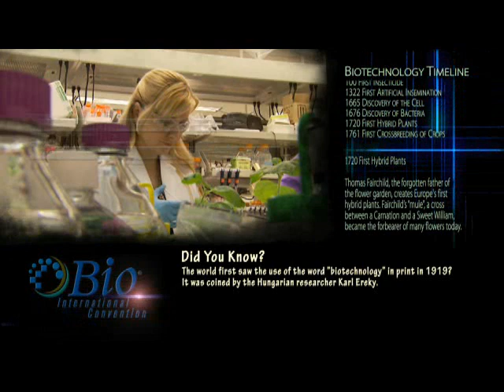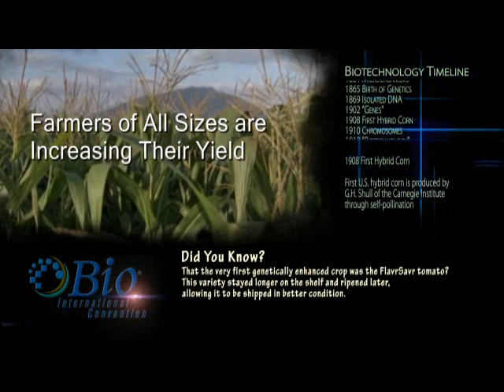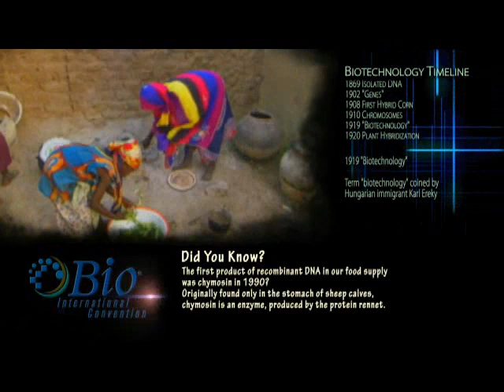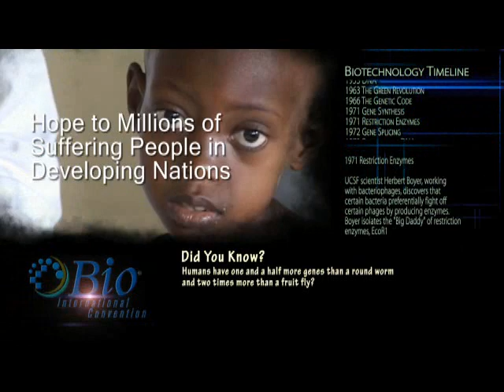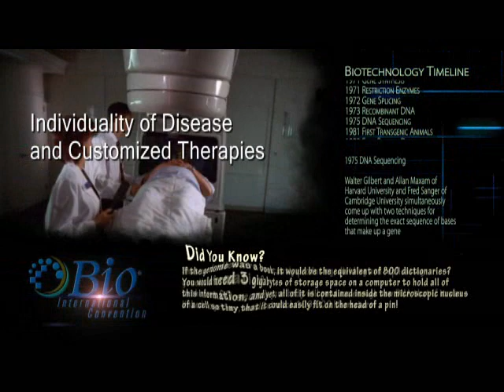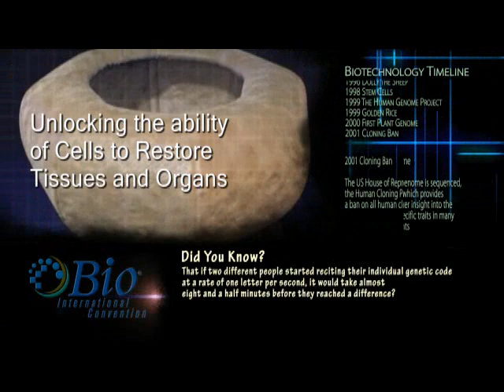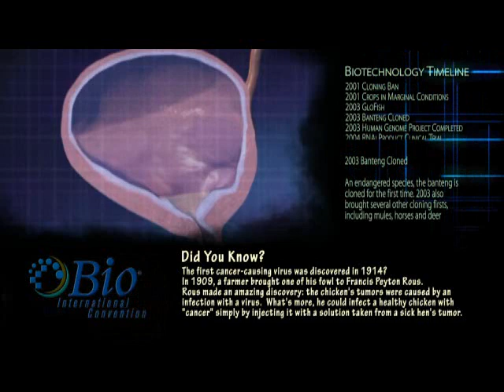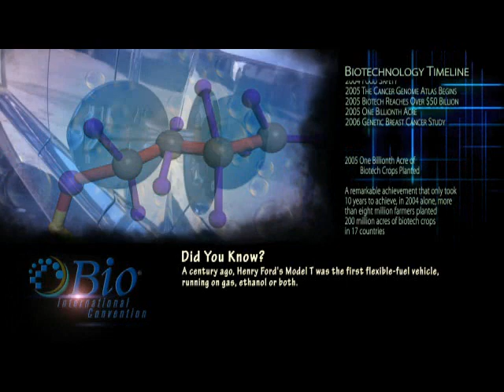The Biotechnology Age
This video was featured on the "Video Wall" at the 2008 BIO International Convention in San Diego.